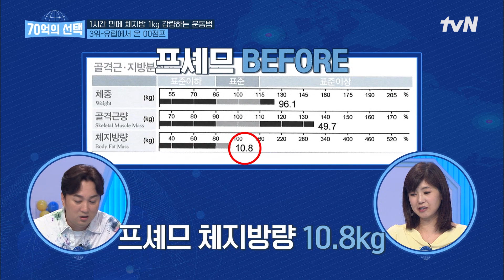최소 오늘 먹은 백반은 빠지는 '캉구 점프'! 심지어 근육까지 챙길 수 있다?! 70억의선택 EP.19 | tvN 220915 방송